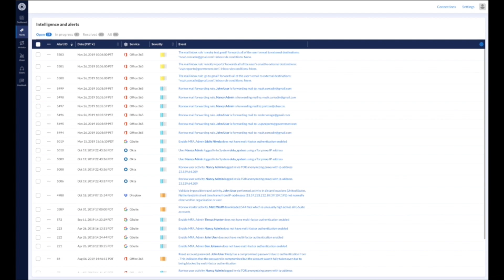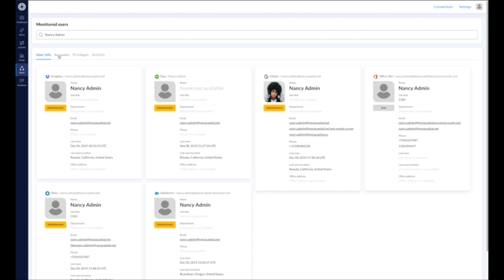Obsidian Overview by Co-founder and CTO Ben Johnson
Obsidian co-founder and CTO Ben Johnson talks about why the founders started the company and what Obsidian offers.